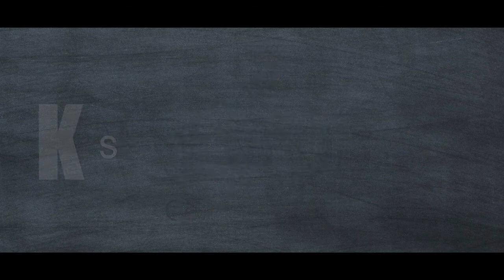TEASER OF HUMAN AYE AND COLOURFUL WORLD